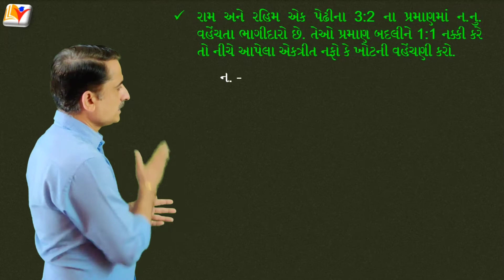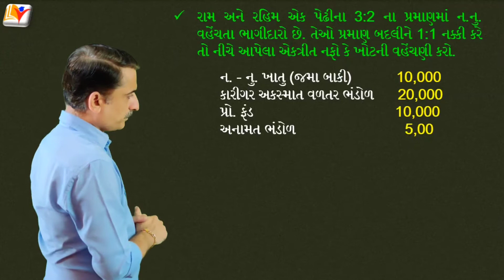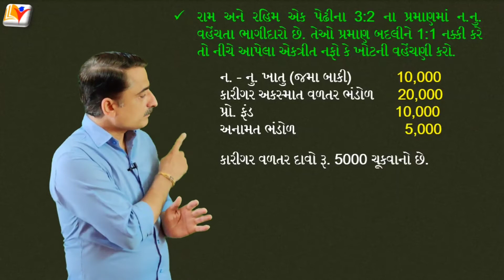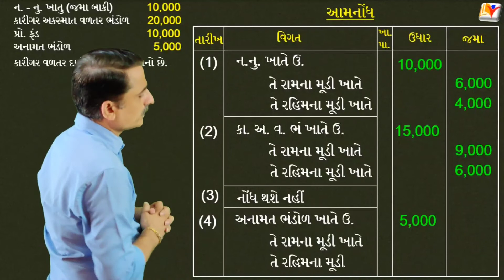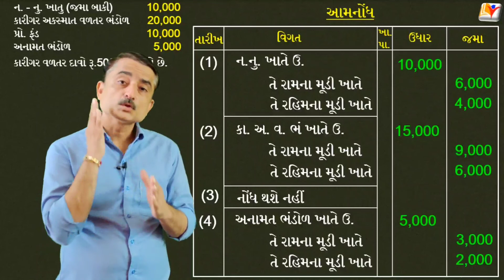Std 12 Account Ch 4 Punargathan/Std 12 Commerce Account Part 1 Ch 4 /By SHIVAM CLASSES/By VIJAY SIR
Std 12 Account Ch 4 Punargathan in Gujarati (Part-6)
Std 12 Commerce Account Ch 4 Punargathan in Gujarati Medium (Part-6)
In this lecture you will have the practice of the journal entries. It is very important for board exams and you will learn it digitally.

Please give us your comments about this video in comment box.